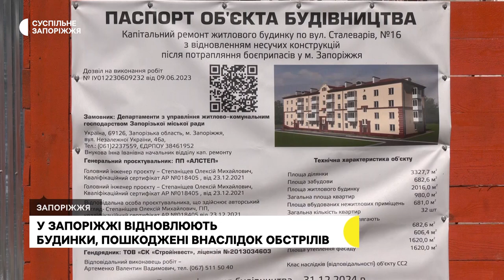У Запоріжжі відновлюють будинки, пошкоджені внаслідок обстрілів | Новини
В запорізькій триповерхівці на вул. Кияшка, в яку торік  24 вересня влучила російська ракета, демонтують дах. Окрім цього, за словами керівника підрядної організації, яка виконує капітальний ремонт житлового будинку Сергія Дідуха, роботи тривають і в квартирах жителів.